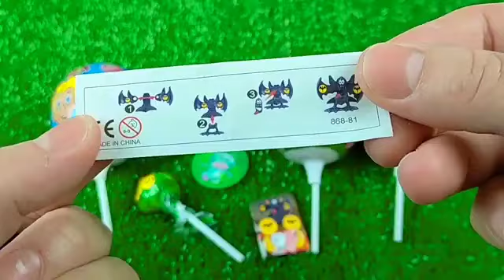ASMR BLACK Candy ENOKI MUSHROOMS BABY OCTOPUS TRUFFLE BLACK BEAN NOODLES 짜장불닭팽이버섯 트러플짜파게티 먹 MUKBANG